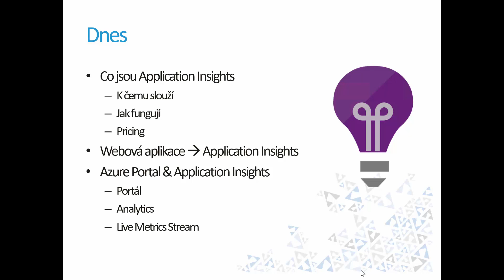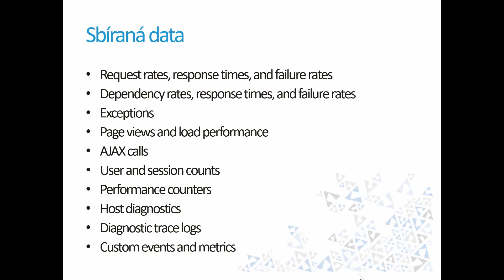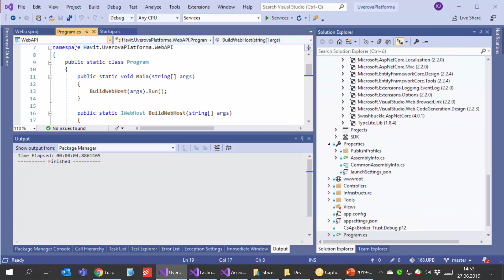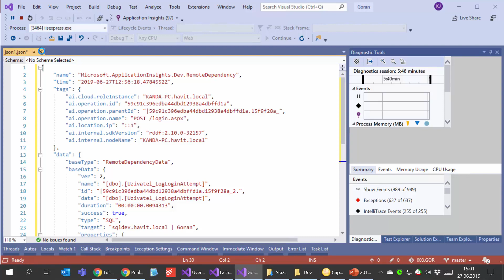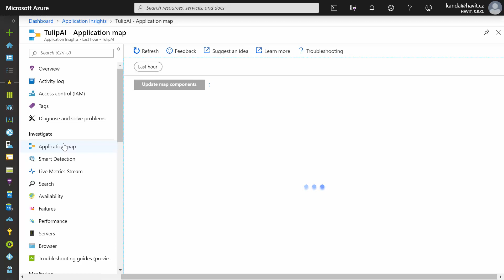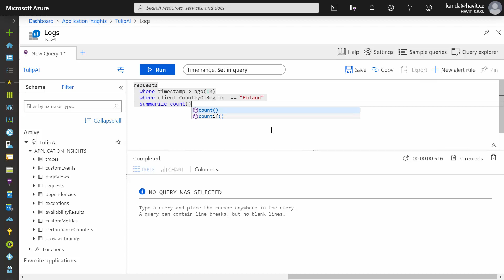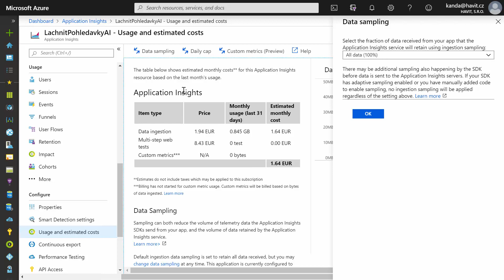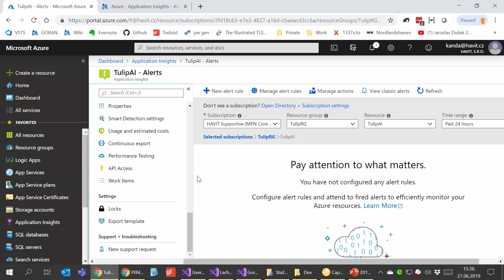Azure Application Insights [Jiří Kanda, HAVIT Vzdělávací okénko, 27.6.2019]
Záznam ze Vzdělávacího okénka HAVIT z 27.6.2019.
Speaker: Jiří Kanda